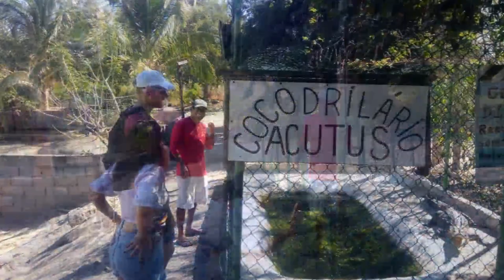28-XII-2022 - Acapulco - Lagoon - Turtle - Crocs by Mario